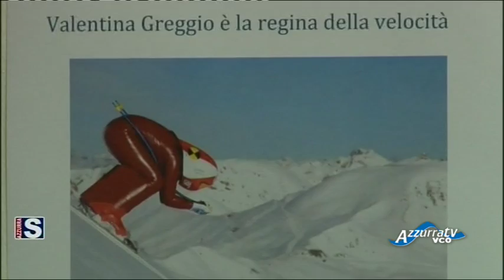Azzurrasport edizione del 27 gennaio 2016